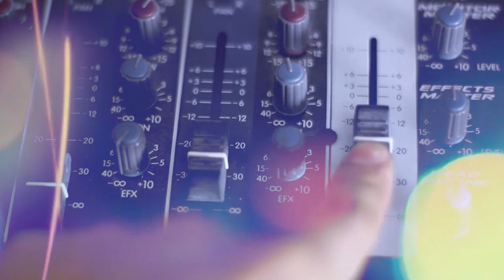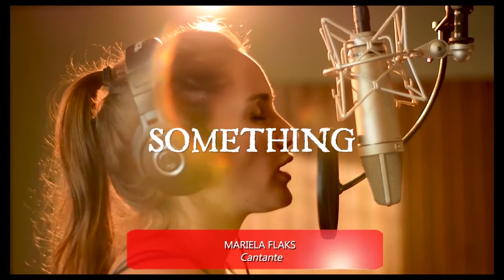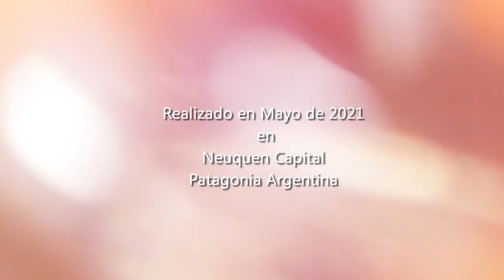Mariela Flaks en La Buenanueva